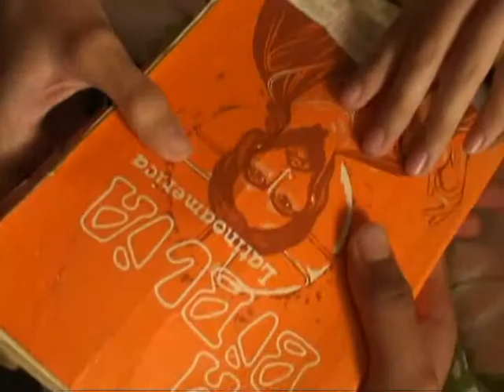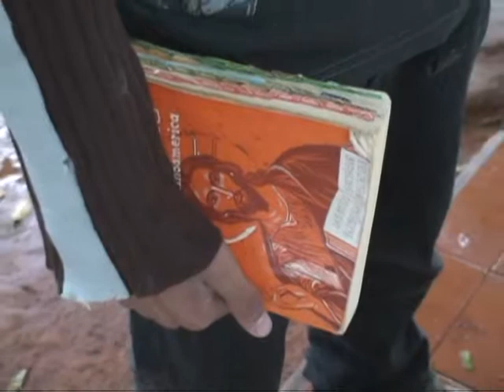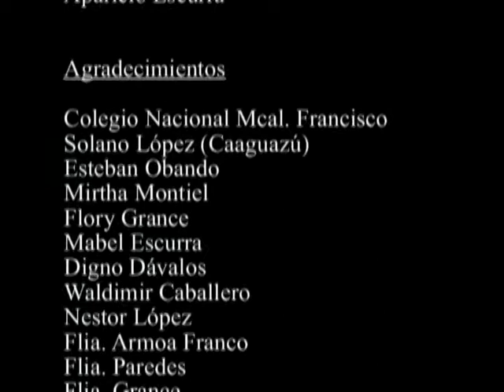G-09 parte 6 (pelicula caaguaceña)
G-09 (Generación 2009) pelicula amateur, escrita y dirigida por Jorge Escurra, protagonizado por Tania Armoa, Airton Paredes, Oscar Grance y Derlis Arguello, dividida en 6 partes, es una adaptación de la pelicula UN AMOR PARA RECORDAR ( A wallk to remember) realizada en la ciudad de Caaguazú - Paraguay, estrenada el 10 de julio del 2009